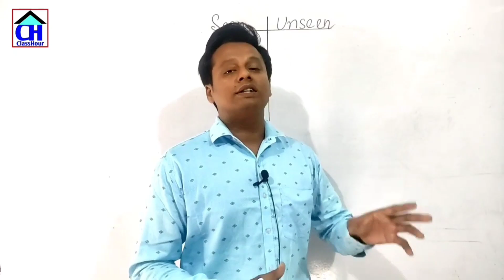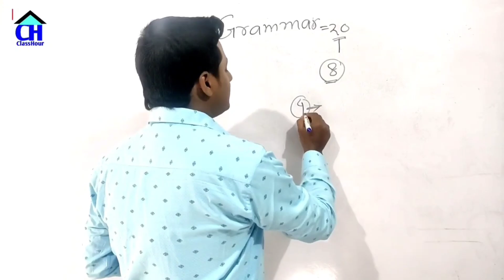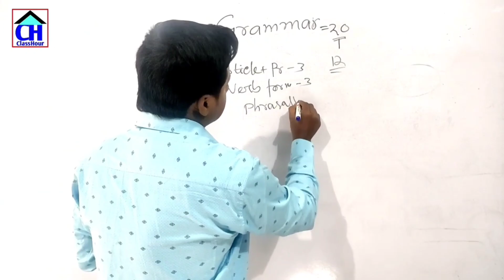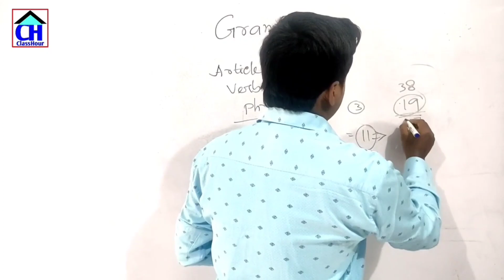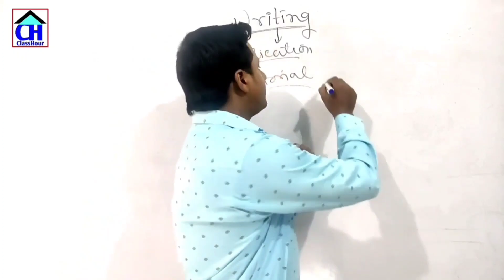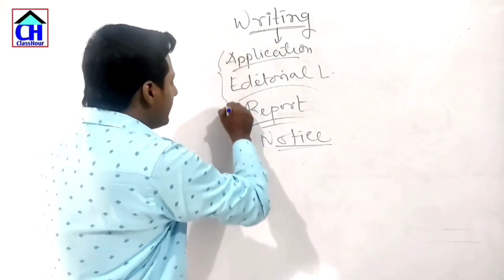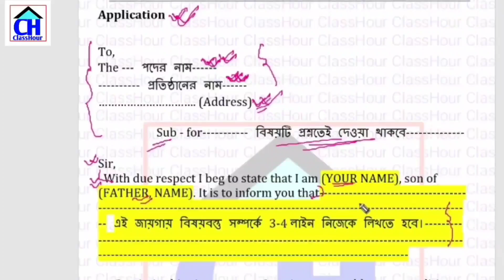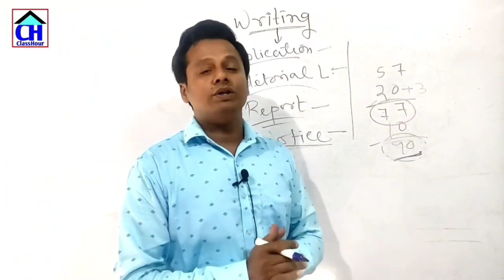ম্যাজিক | ইংরেজিতে ১০০ তে ৯০ উচ্চমাধ্যমিক| Madhyamik English Suggestion 2022|Madhyamik Question 2022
ম্যাজিক | ইংরেজিতে ১০০ তে ৯০ উচ্চমাধ্যমিক| Madhyamik Exam 2022 Update | HS Exam 2022 Update

Madhyamik English Suggestion 2022 | Class 10 English Suggestion 2022 | Madhyamik English 2022 | মাধ্যমিক ইংরেজি সাজেশন 2022

2022 মাধ্যমিক ও উচ্চমাধ্যমিক ‌নতুন সংশোধিত সিলেবাস অনুযায়ী সম্পূর্ণ ইংরেজি সাজেশন ও তার উত্তর:
🔴 আমাদের সাজেশন বইগুলো কেনার লিংক:

আমার সাজেশন বই নিয়ে কিছু কথা: সারাবছর ধরে ছাত্র-ছাত্রীদের যত নোটপত্র দিয়েছি তা সবটাই এই সাজেশন বইতে রয়েছে। শুধু তাই নয় আমি যে ফাইনাল সাজেশন বানিয়েছি তার সমস্ত প্রশ্ন এবং তার উত্তর এই বইতে রয়েছে। বড় কোশ্চেন এর সঙ্গে সঙ্গে শর্ট কোশ্চেন, মাল্টিপল চয়েস কোশ্চেন, গ্রামার, আনসিন প্যাসেজ ইত্যাদি সবকিছুই এই বইতে রয়েছে এবং তার উত্তর এই বইতে রয়েছে। তাই তুমি নির্দ্বিধায় এই বইটি কিনতে পারো।

Topic covered:
মাধ্যমিক ইংরেজি সাজেশন
মাধ্যমিক সাজেশন
মাধ্যমিক পরীক্ষা
মাধ্যমিক ইংরেজি mcq সাজেশন 2022
মাধ্যমিক ইংরেজি শর্ট কোশ্চেন সাজেশন 2022
মাধ্যমিক ইংরেজি mcq প্রশ্ন
মাধ্যমিক ইংরেজি মাল্টিপল চয়েস কোশ্চে